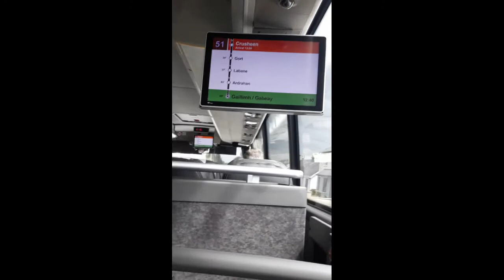My Two Days in Galway 2021!